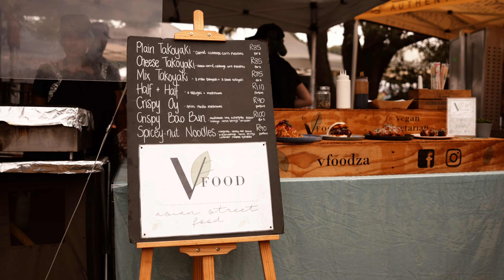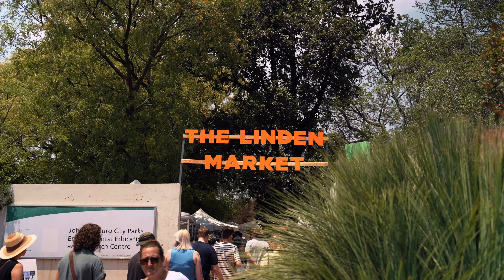The Linden Market Community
We want to give you a little sneak peek of what's in store at The Linden Market, featuring our amazing market visitors and talented makers. They'll tell you firsthand what makes The Linden Market special. 🌟